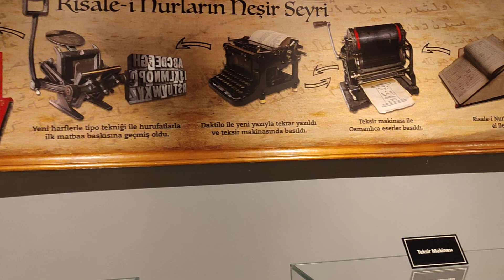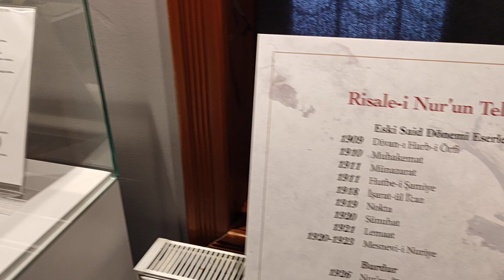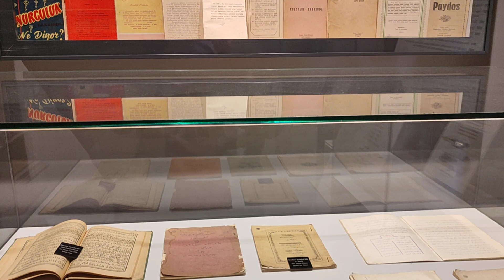Risale-i Nur konağı